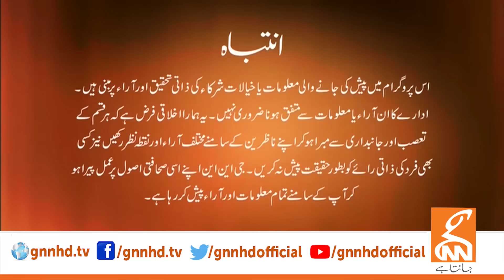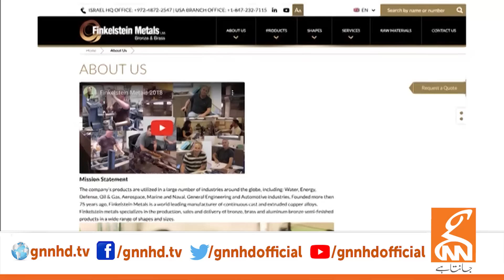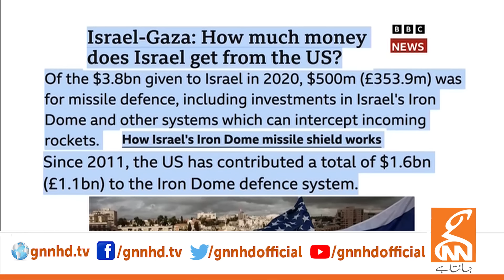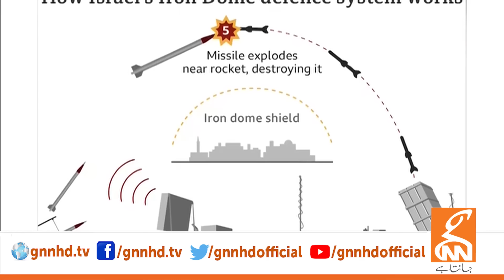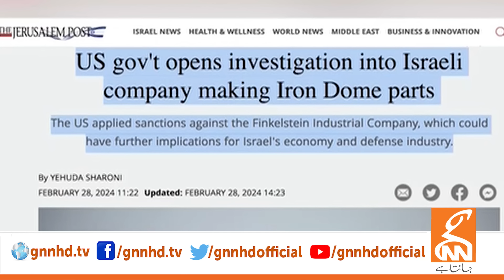LIVE With Dr. Shahid Masood | Meetings | 28 FEB 2024 | GNN